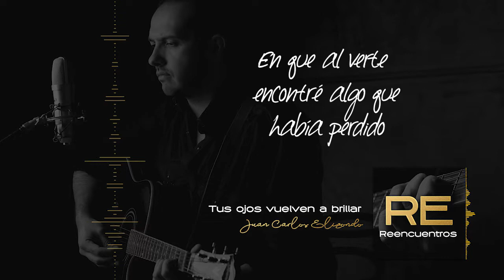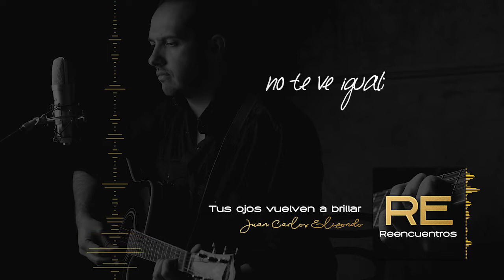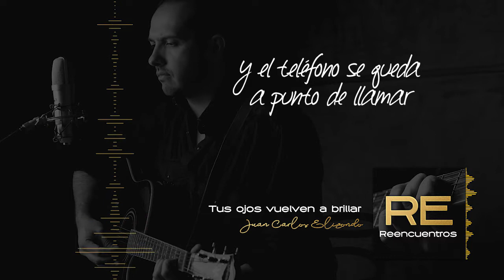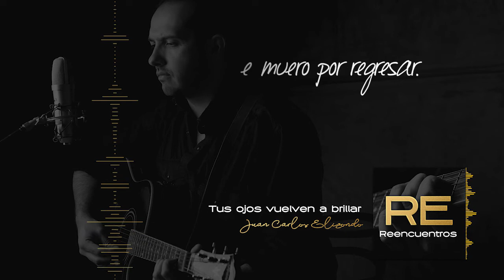Tus ojos vuelven a brillar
Juan Carlos Elizondo